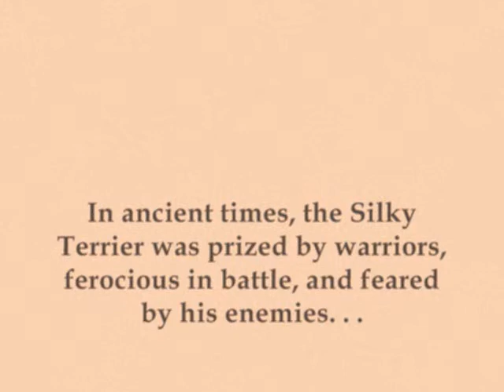Percys Revenge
Percy the Silky Terrier savages a new toy